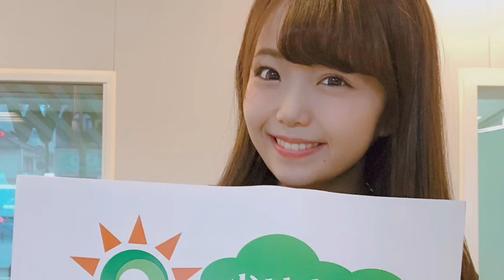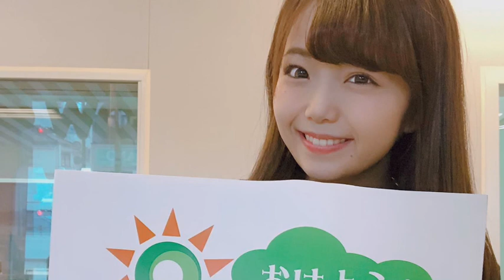あーちゃん&こせんちゃん :『大人になったからこそ分かるあの魅力！』2019.12.16